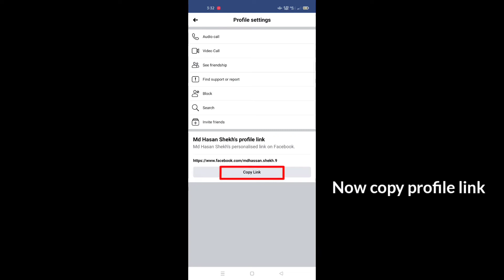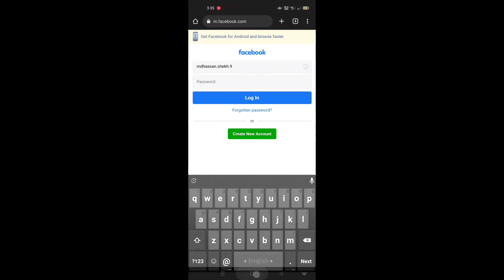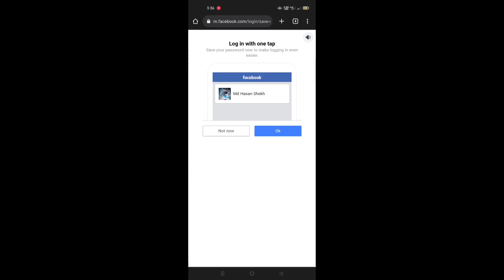How to Recover Facebook Account Without Phone Number And OTP | Facebook Accoun Recovery 2022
In This Video I Will Show You How To Recover Facebook Account Without Email Or Phone Number

✅This video just educational purpose only